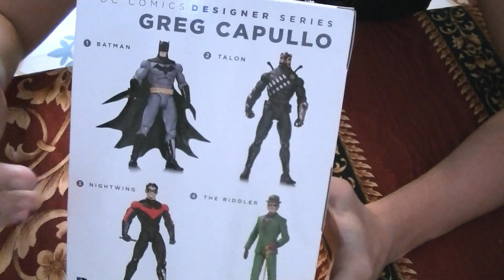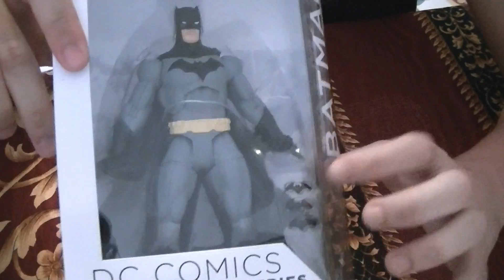Action Figure Unboxing #27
【☯】Aᴍɪᴄɪ ▼